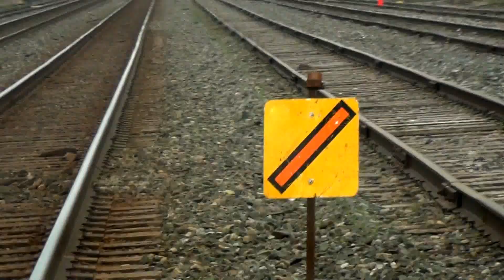Firecracker on The Railroad Tracks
You can also watch some of my Train Playlists Big Long and Massive Trains Here at Wide World of Trains. I want to start doing Airplane and Jet videos at Air Shows Some Day